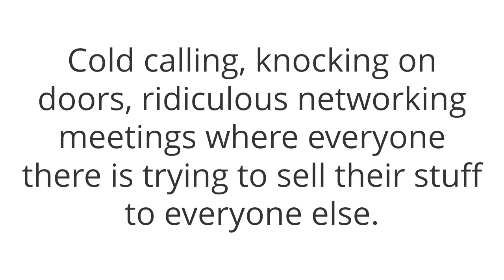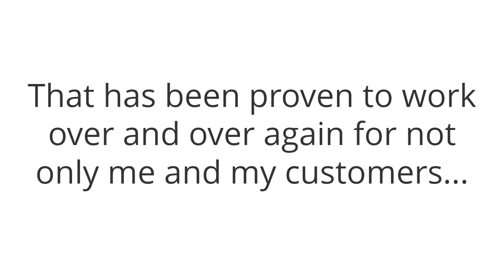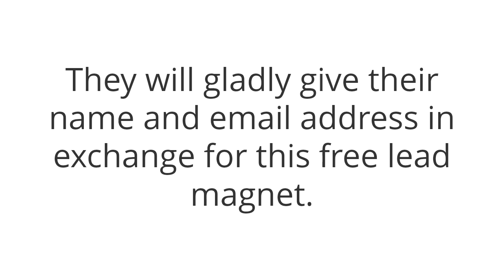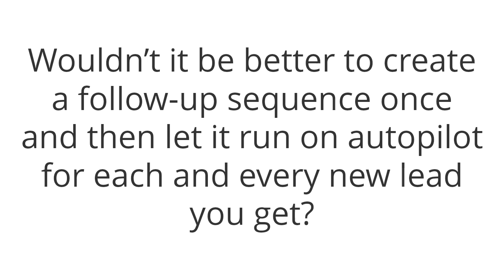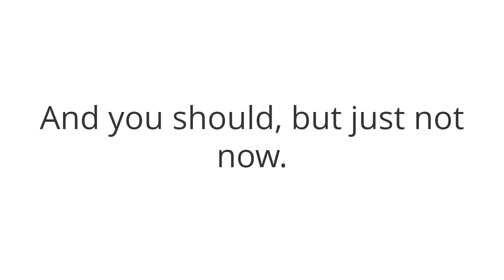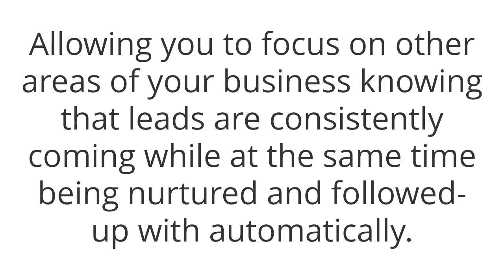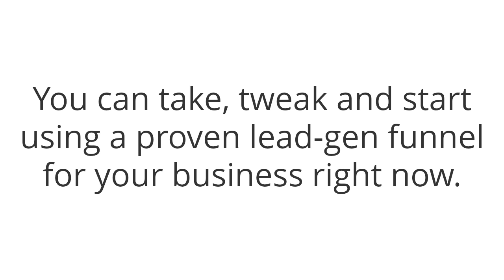Free PLR for Marketing Consultants - Ultimate LEADS Click Funnels Angle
This is an actual video of what you'll receive with our one-of-a-kind free PLR product you can find at: